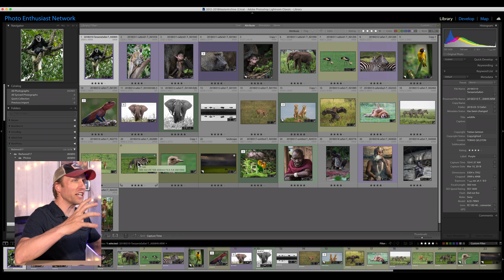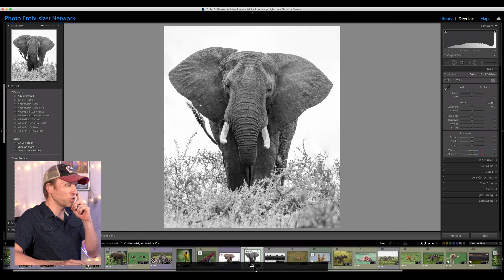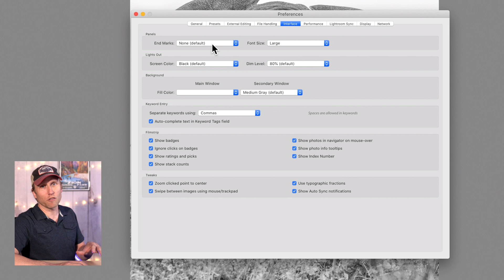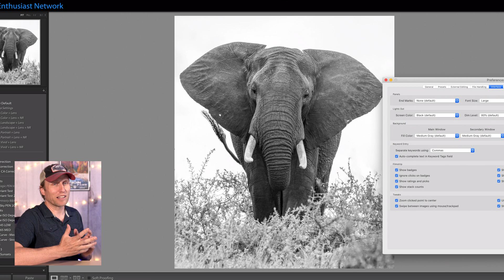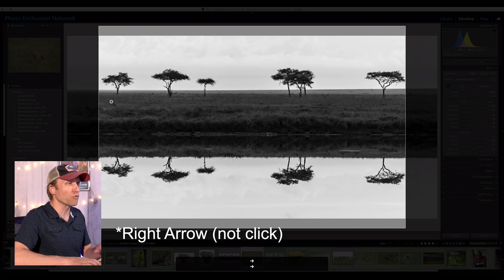Quick Tip: Lightroom Classic - Fix this ANNOYING Issue!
Monday Minute. - Quick Fix for this Annoying Lightroom Frustration - Clickable Badges! And bonus tips for changing the background color in Lihghtroom and Lights-out mode in Lightroom.

🎧Creating content?